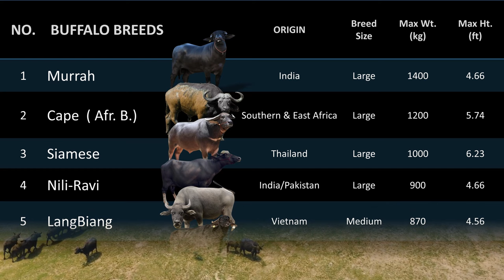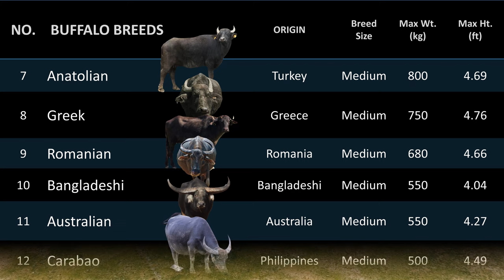Top 12 Largest Buffalo Breeds in the World | Cape | Water Buffalo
Hi Kabukid,

There are around 74 species of domestic breeds of buffalo worldwide. The Buffalos tend to be bigger than cattle. In today's video, I will feature the Top 12 Largest Buffalo Breeds in the World. It will show its origin, average height (withers height), average weight and max weight.

Italian Mediterranean
Anatolian Buffalo
Greek buffalo
Romanian buffalo
Bangladeshi Buffalo
Australian Buffalo
Carabao
Nili-Ravi
LangBiang
Murrah
Cape Buffalo ( Afr.B)
Siamese Buffalo